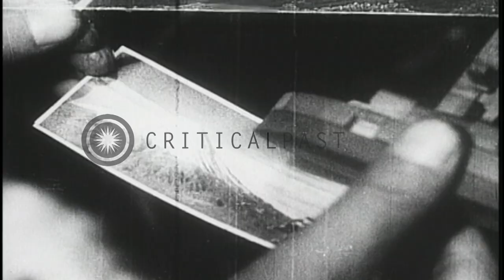Japanese ships await attack on Pearl Harbor. HD Stock Footage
Japanese ships await attack on Pearl Harbor.

Naval staff converse and plan attack with model ships inside the submarine. The staff looks at his watch which reads 4:30am. The naval staff salutes toward the Mother Land. Staff gets back on the control wheel and the other looks into the periscope. Simulated night scene of Pearl Habor with fire and exploding gasoline tanks. Location: Pacific Theater. Date: December 7, 1941.

57,000+ broadcast-quality historic clips for immediate download.